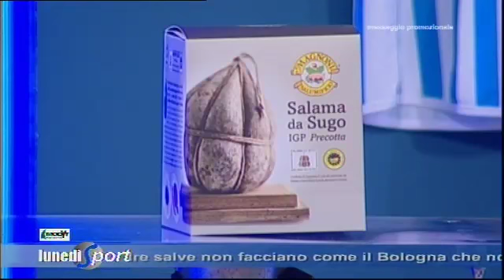Lunedì Sport - 9 aprile 2018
Lo sport ferrarese in diretta dagli studi di Telestense